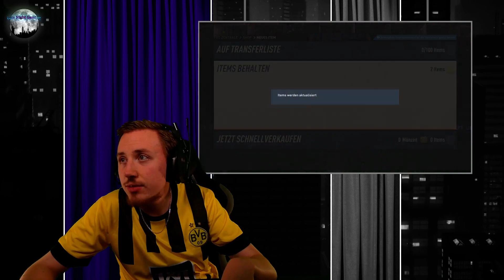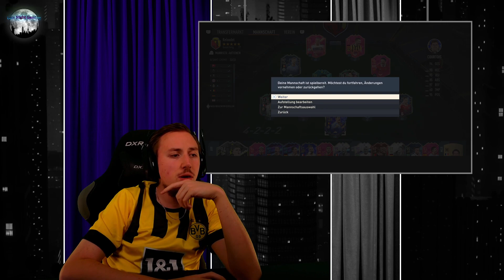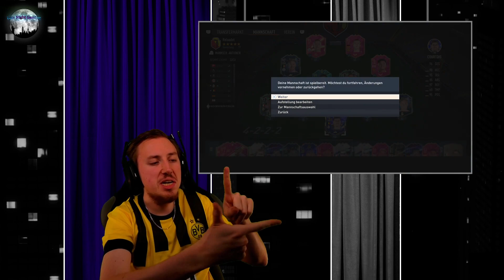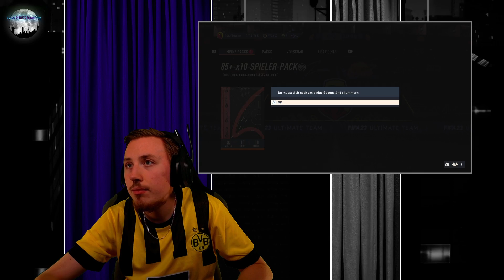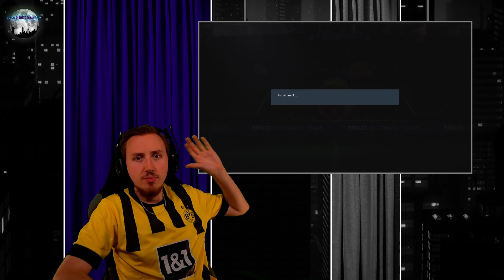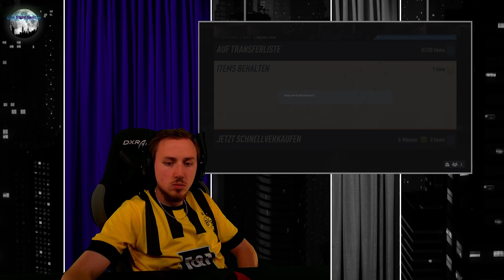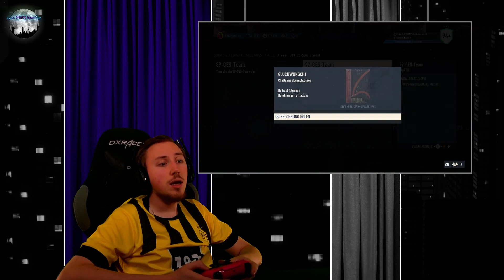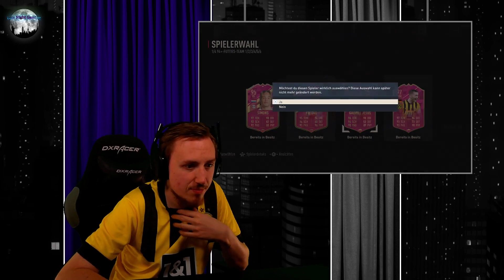Von der Tankstelle - LATE NIGHT GAMING am 07.09.2023